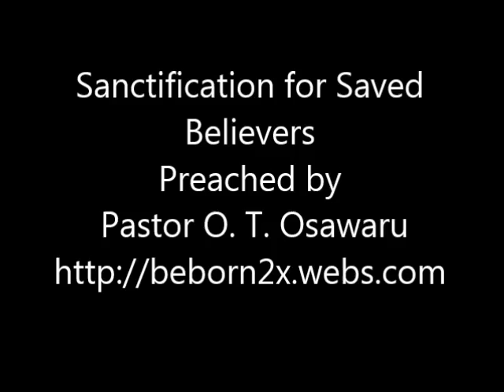Sanctification for Saved Believers Special Study 3